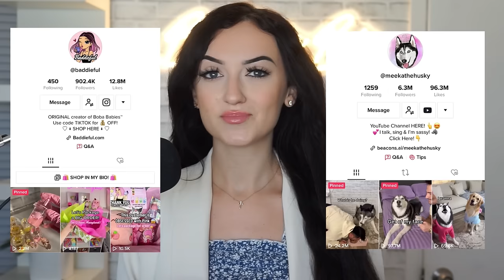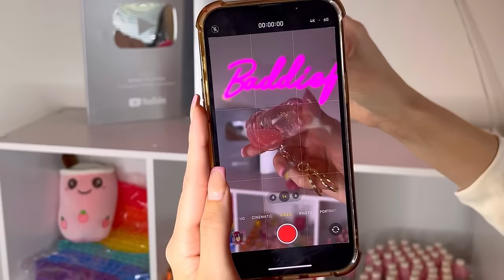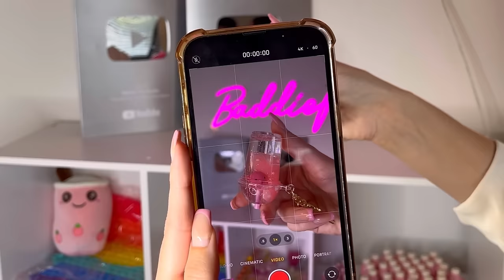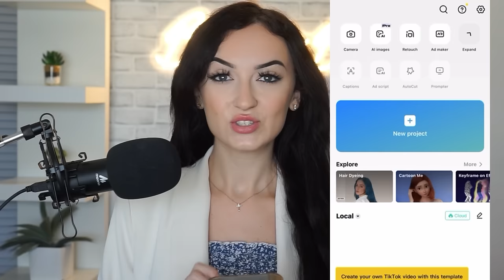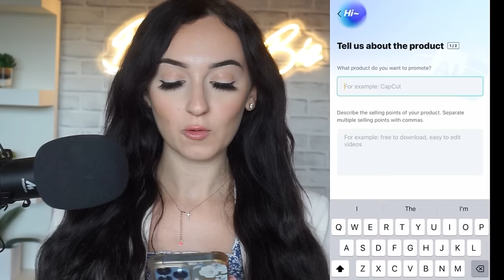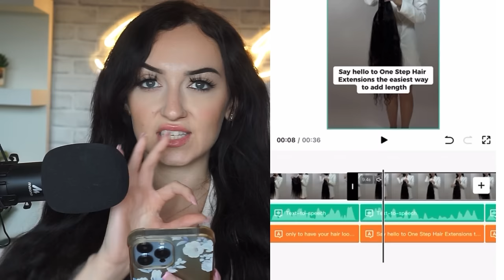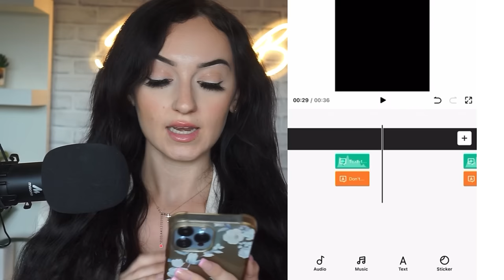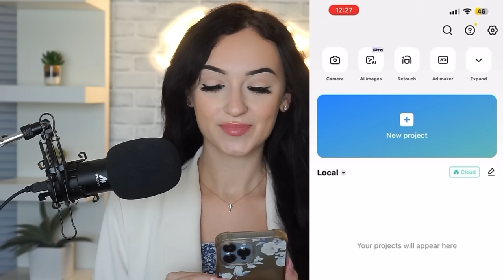How To Create VIRAL Videos & Make $1000s Daily | FULL TUTORIAL | How to Make Ads For Your Business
Need Help Growing Your Business?
to MASTER Content Creation🚀

In this video I am going to be showing you STEP BY STEP how I make money online by creating viral content for my online e-commerce business.

(USE THIS LINK TO GET PROMO)

Content creation is the most important thing in regards to how to grow your online e-commerce business & make money online.

This video will show you how to create & make video ads, market AND promote your online business 👩🏻‍💻

I teach HOW to grow your online biz WITHOUT paid ads OR working with Influencers! This video shows how I create content for my business from my iPhone using CapCut & how to make videos go viral on TikTok & Instagram for your small business !

* HOW I CREATE CONTENT / ADS FOR ONLINE BUSINESS 2023 UPDATED *

This video can be useful for:
E-commerce online biz owners
UGC Creators
Dropshipping business
Amazon FBA
& Service based businesses